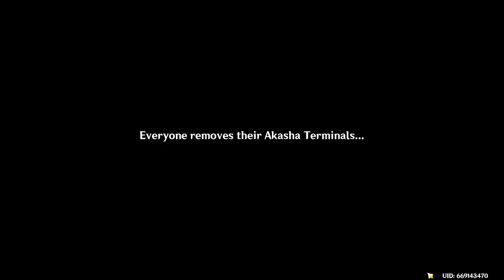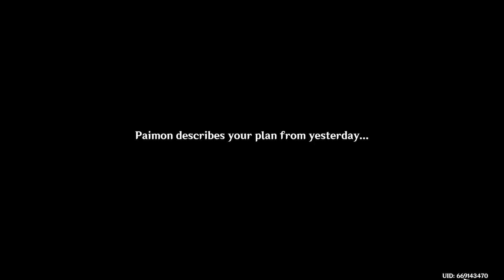Wait, It's Nilou| Genshin Impact| Sumeru Walkthrough